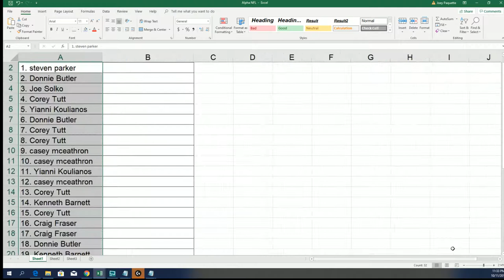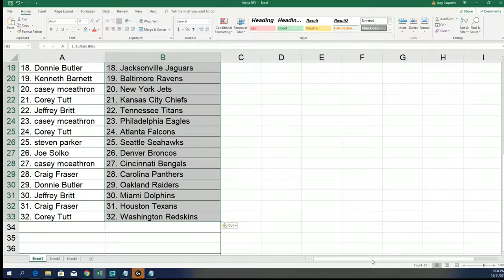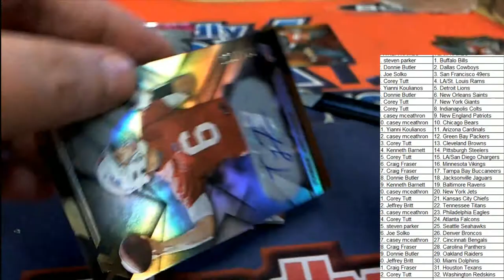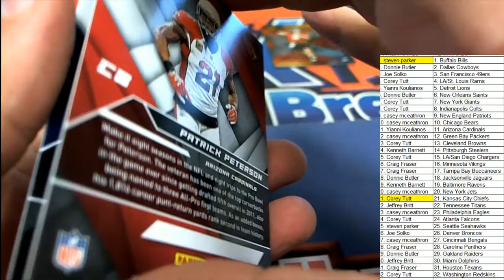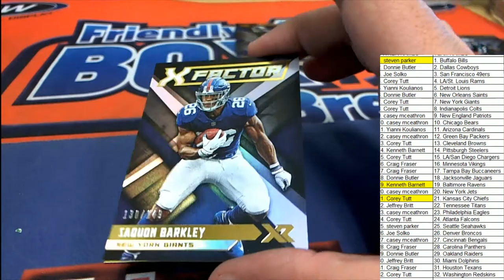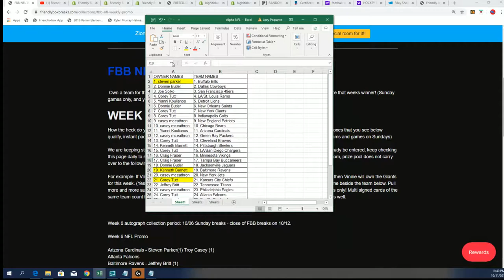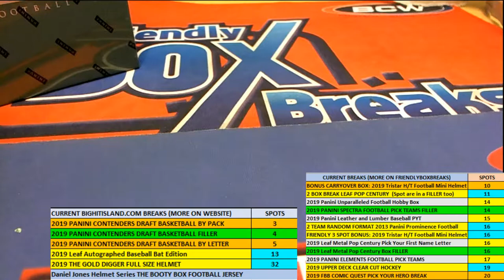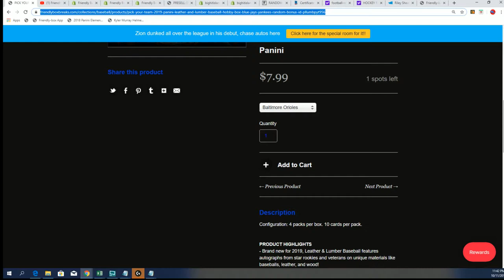2019 Panini XR Football Hobby Box ID 19XRFB115